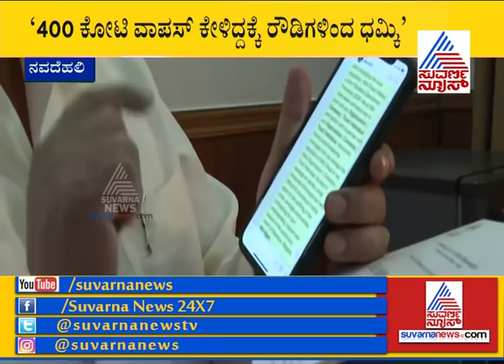IMA Jewels Fraud Case | Roshan Baig First Reaction On Mansoor Khan's Allegation